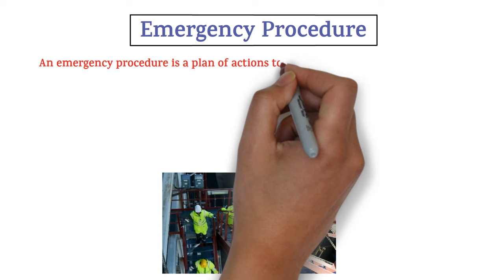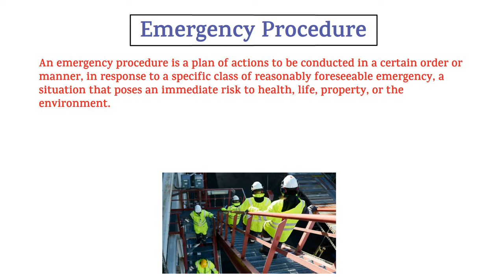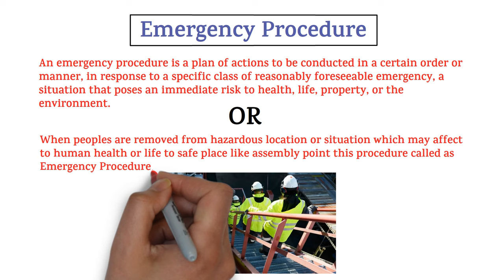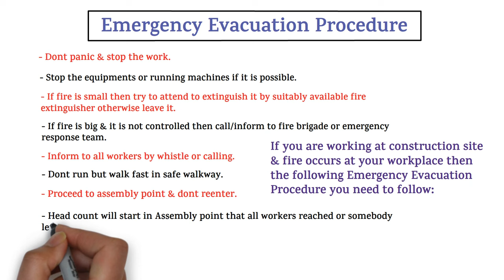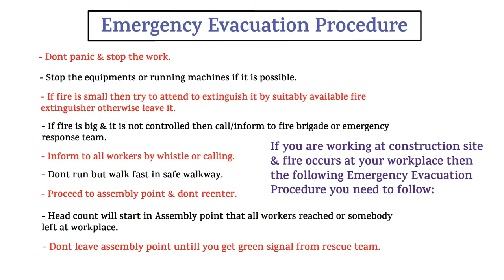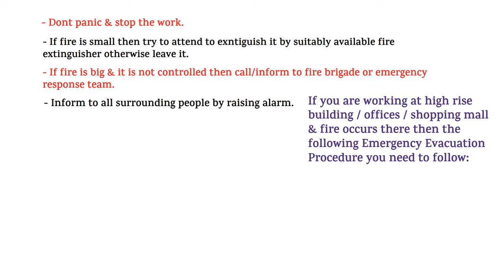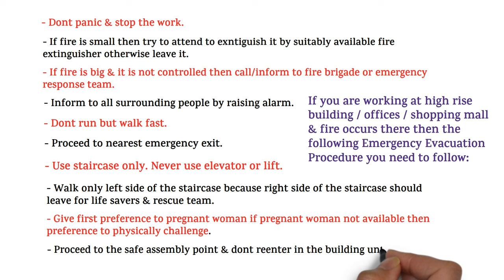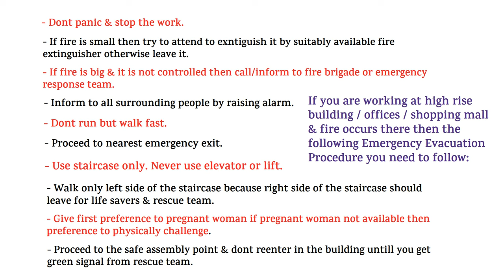Emergency Evacuation Procedure || HSE STUDY GUIDE